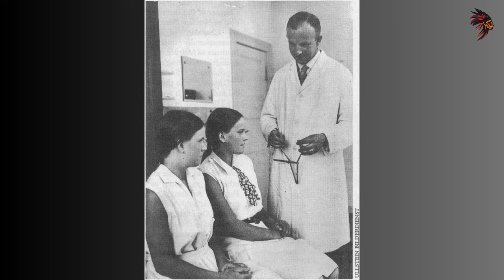Unveiling the Fascinating History ofThe National Socialist League of the Reich for Physical Exercise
Unveiling the Fascinating History of The National Socialist League of the Reich for Physical Exercise

In this video, we delve deep into the captivating history of The National Socialist League of the Reich for Physical Exercise. 🎯

Discover the origins, evolution, and significance of this organization that played a pivotal role in physical exercise and sports during its time. From its inception to its impact on the Nazi regime, we'll uncover it all.

Join us on this educational journey as we explore the lesser-known aspects of history. Don't miss out on this unique opportunity to expand your knowledge.